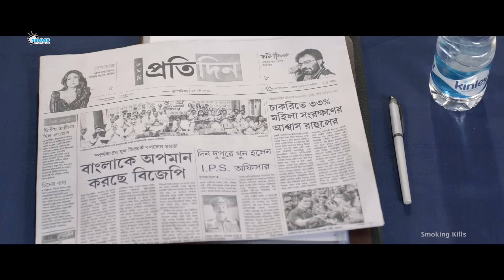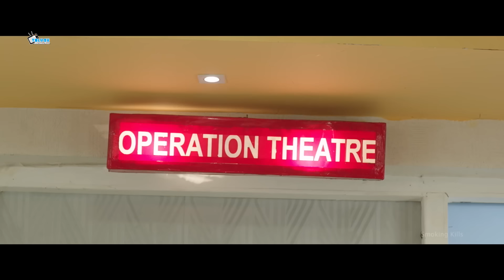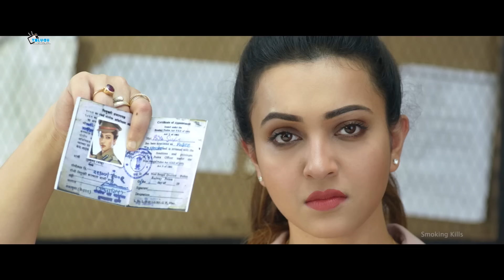ప్రతీకారం (Pratheekaram) | Telugu Full Movie | Bonny , Koushani , Diganta Bagchi , Sudip Mukherjee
Telugu Cinemovies presents the telugufullmovie "pratheekaram , ప్రతీకారం", digital released in 2024 , Directed by: anupsengupta , starring : bonnysengupta , koushanimukherjee , totaroychowdhury , digantabagchi , kanchanamoitra , sudipmukherjee , kanchanmullick , shankarchakraborty , biswajitchakraborty and others.
A story that will keep you hooked till the end. DON’T MISS OUT!

Movie Credits :
Film.      :   Pratheekaram (ప్రతీకారం)
Director :  Anup Sengupta
Starring :  Bonny Sengupta, Koushani Mukherjee, Tota Roy Chowdhury, Diganta Bagchi, Kanchana Moitra, Sudip Mukherjee, Kanchan Mullick, Shankar Chakraborty,  Biswajit Chakraborty and others.
Music Director(s) :  Dev Sen
Digital Release :  2024